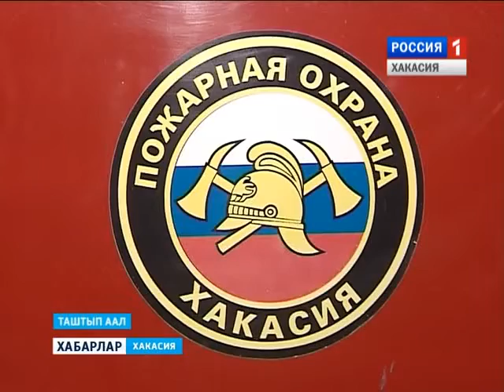Лучший пожарный 24 11 2015